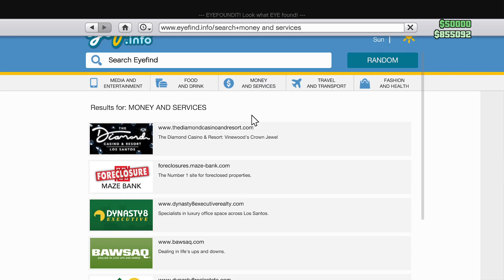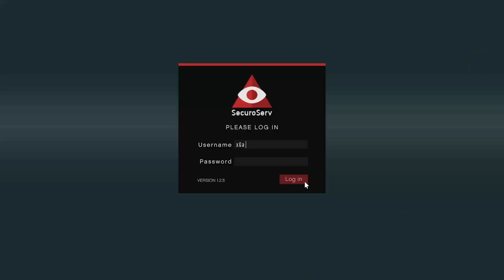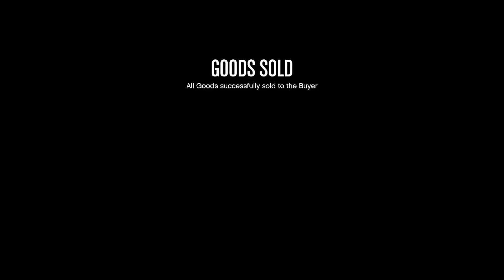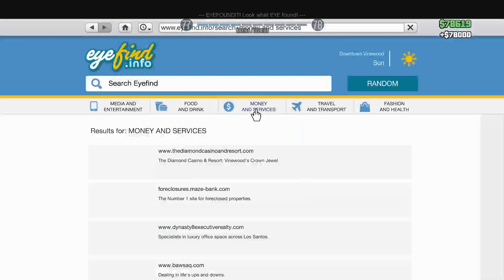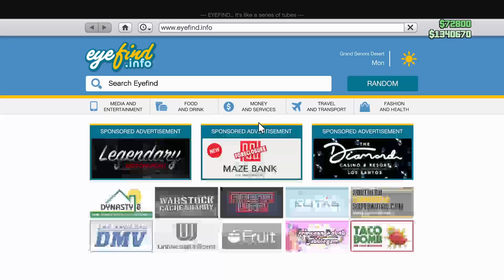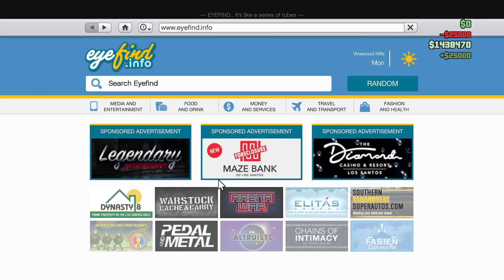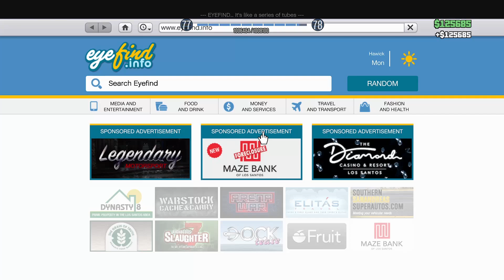Hittin' The Streets! | GTA V: pt 2.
So, this is how you make dough into bread.

What a wild ride it is...